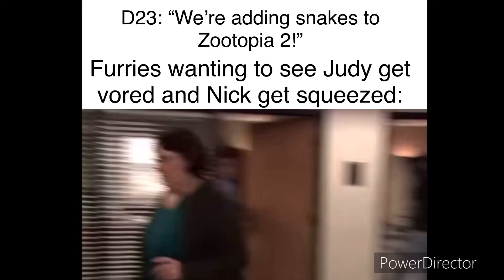Zootopia 2 is adding snakes…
Dissssgusting

ENTERTAINMENT
PURPOSES ONLY.